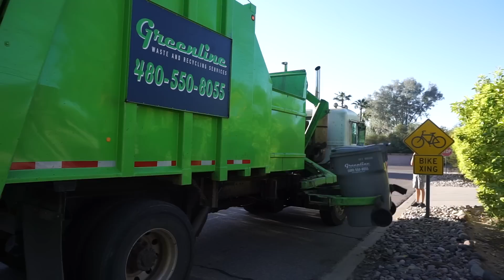Greenline Waste / RAD's 349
With a brief cameo from Gabe in 350...

As of the beginning of this month, Greenline Waste is now RAD West. Being that Greenline is now under RAD/Bart's management, that means we can film their trucks without the drivers getting in trouble.

Andrew and I wanted to get a video of their trucks a last time while they're still in green. We found the spare, 349, driven by this cool driver. His usual truck is a full sized Durapack 7000 (can be seen on their website while it's still He and Gabe tackle Paradise Valley and Laveen while the Condor services up north in New River. He did confirm Greenline's trucks will be repainted, so while Greenline's color scheme is nice (though we all know they needed to put a green line on the cab), I really can't wait to see them fresh out of RAD's shop.

Thanks again to the awesome driver. Hopefully we'll videos of the rest of their fleet relatively soon.